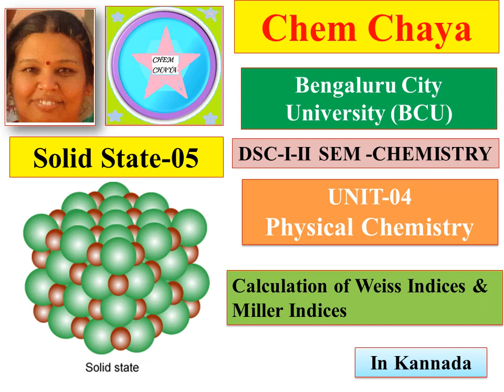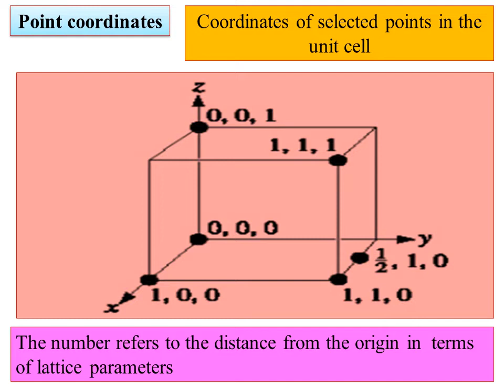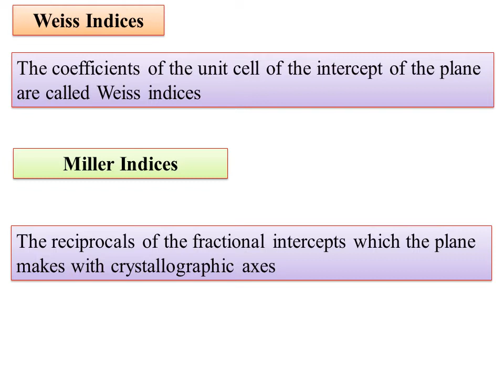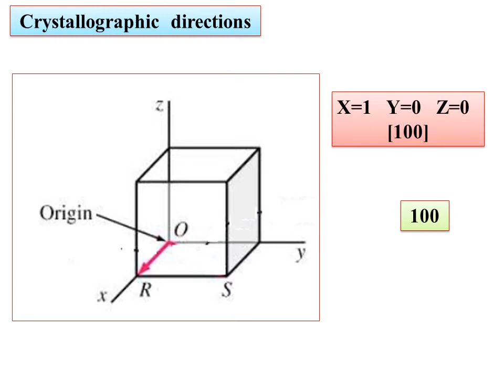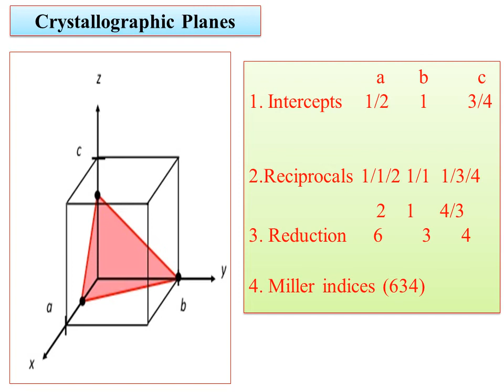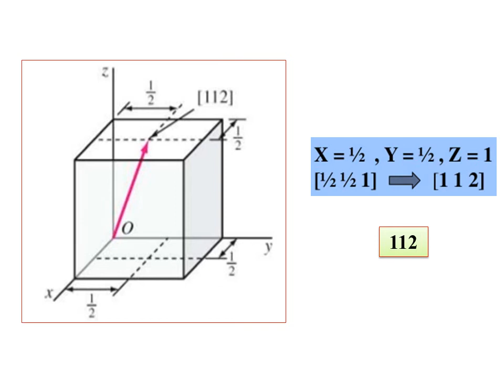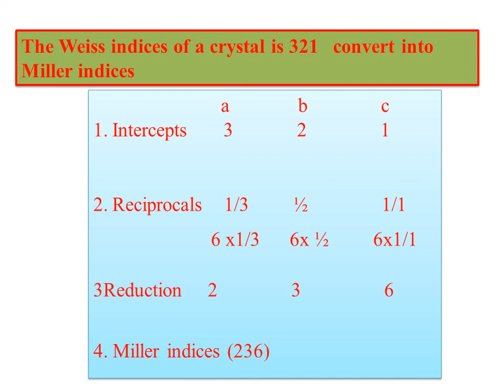Solid state-05-Calculation of Weiss Indices & Miller Indices-problem DSC-II Sem-chemistry-unit-4-BCU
Today I am uploading the video on Solid state-05-Calculation of Weiss Indices & Miller Indices-problem DSC-II Sem-chemistry-unit-4-BCU
Solid state-04-Weiss Indices & Miller Indices,Point coordinates  DSC-II Sem-chemistry-unit-4-BCU
Solid state 3-Fundamental laws of Crystallography-interracial angles DSC-II Sem-chemistry-unit-4-BCU
 Solid state 2-Terms used in Crystallography -point, face,edge,angle DSC-II Sem-chemistry-unit-04-BCUBravais Lattice